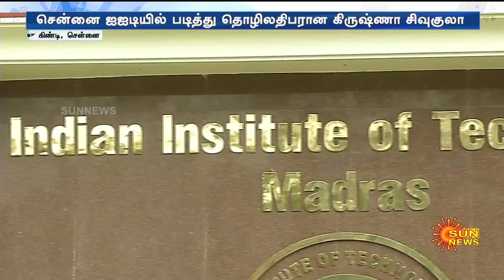Indian Institute | IIT Madras | Donation | Krishna Chivukula | Sun News